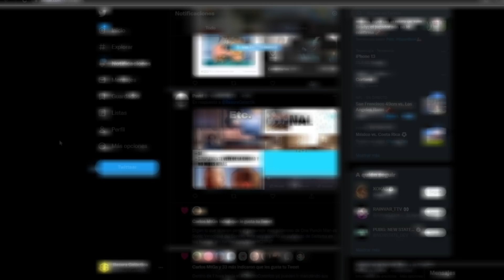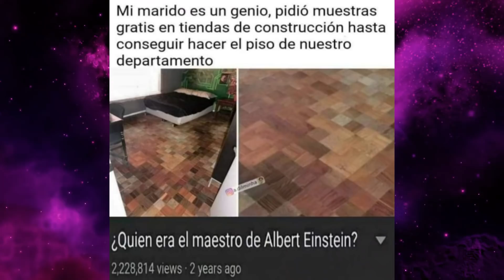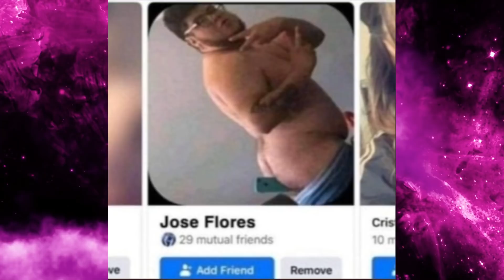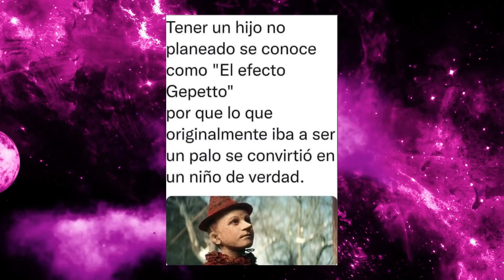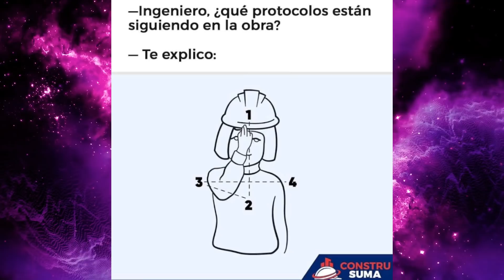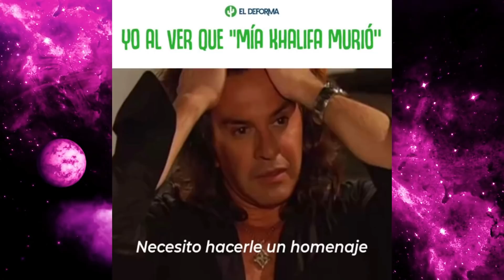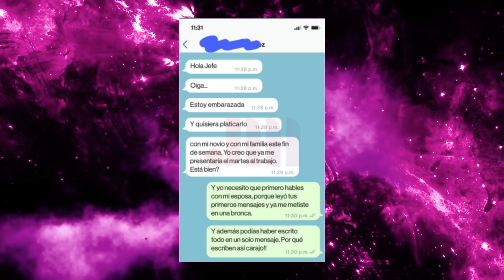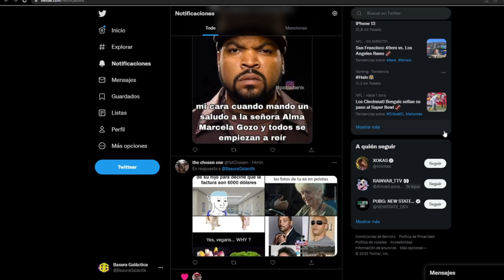Mira nomas esa Drag Llama Queen | RDDC #37